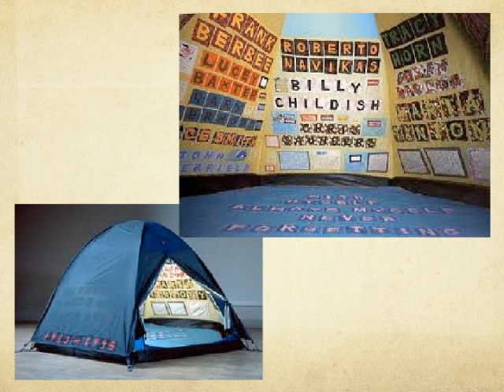BBG Tracey Emin Movie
BBG Final: Visual Aid